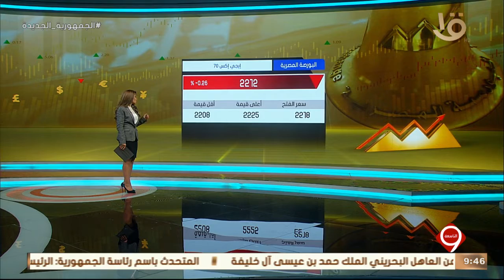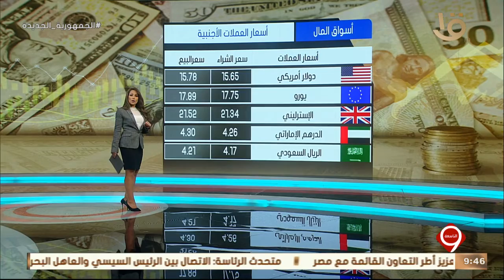نشرة التاسعة | أهم الأخبار عن " البورصة المصرية وأسعار الذهب "